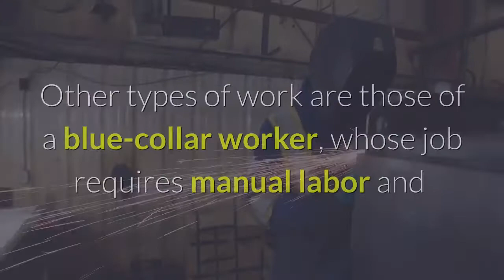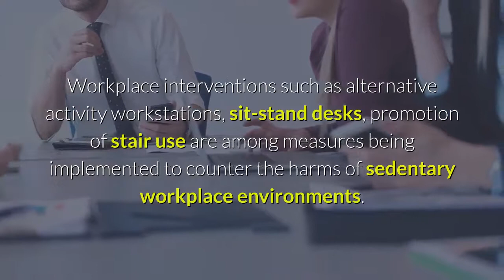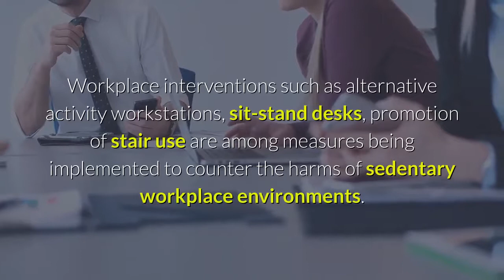What is WHITE-COLLAR WORKER?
What does WHITE-COLLAR WORKER mean? WHITE-COLLAR WORKER meaning - WHITE-COLLAR WORKER definition - WHITE-COLLAR WORKER explanation.